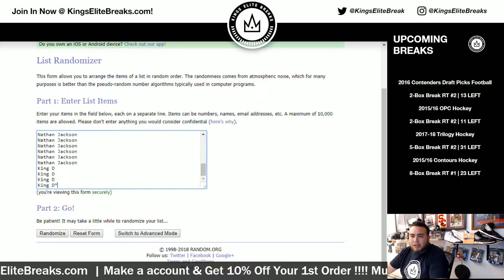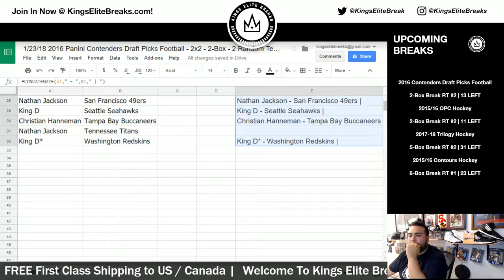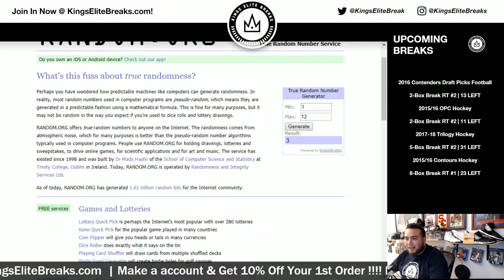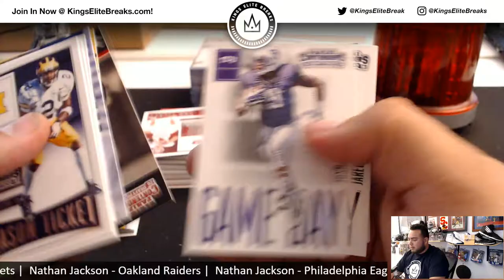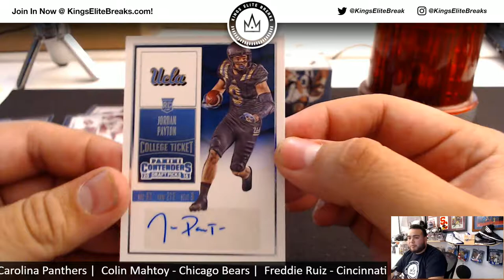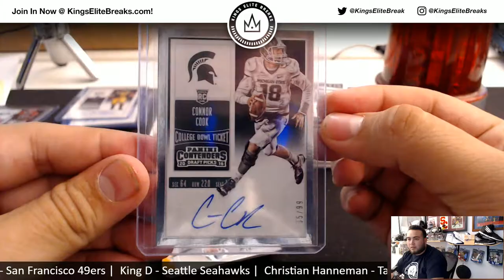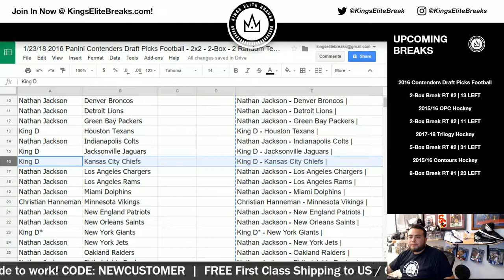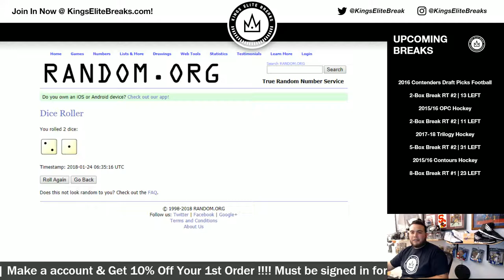1/23/18 - 2016 Panini Contenders Draft Picks Football - 2x2 - 2-Box - 2 Random Teams - Break #2